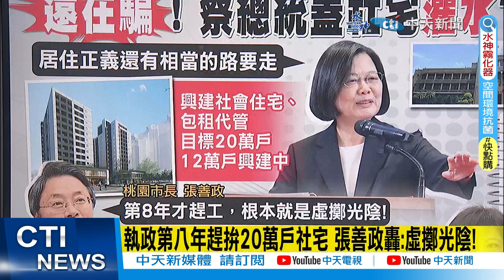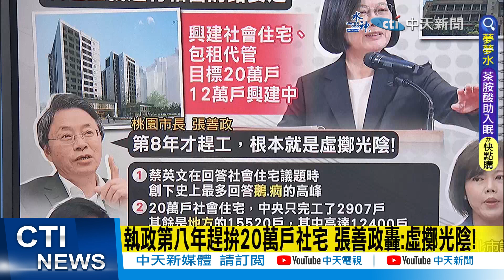【每日必看】曾承諾8年20萬戶社宅 蔡英文:居住正義還有長路｜警政統計資料曝 蔡英文執政7年詐騙案增幅26% 20230520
00:00 曾承諾8年20萬戶社宅 蔡英文:居住正義還有長路
04:41 綠7年執政不及格!?柯轟:政黨利益超越國家利益
06:29 im.B詐團再爆關係人 游淑慧:賴清德還挺陳歐珀?
08:11 im.B詐團牽扯綠營 歷史哥轟:根本集體犯罪